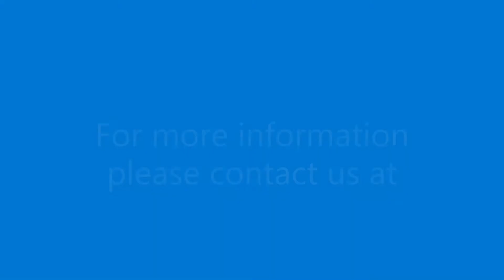Krupp Can O Mat tooled for 99mm, combination machine for flanging and beading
Feel also free to cal us 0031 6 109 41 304